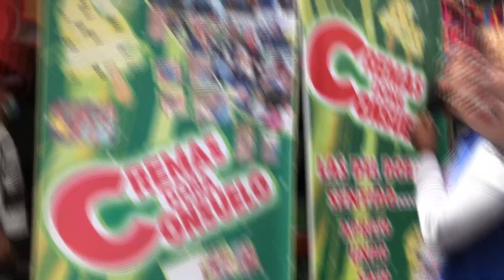J'affronte le meilleur blitzeur de Colombie à la Comuna 13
♟️ Pour accéder à mon école échecs en ligne décrite dans la vidéo :
Il paraît que vous y trouverez prochainement plein de contenu pour progresser. 📈
Sommaire :
0:00​​ | Introduction
0:55​​ | Histoire de la Comuna 13
1:26​ | Le tour (partie 1)
2:45 | L'interview d'Esteban
6:00​​ | Le tour (partie 2)
7:13​​ | Le blitz avec Esteban
13:42​​ | La surprise pour les joueurs d'échecs
14:25​​ | Crédits​